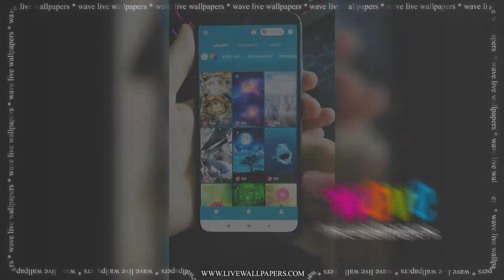How to get custom live wallpapers in 3D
Learn how to create custom live wallpapers in just a few steps.
You can use your own photos or choose from our free library. The in-app tool helps you create different types of custom wallpapers:
- 3D photo wallpapers (trending now)
- video wallpapers
- parallax 2D and 3D
- boomerang wallpapers
- slideshow (perfect for photo albums)
- image